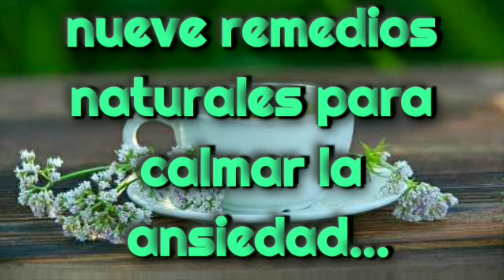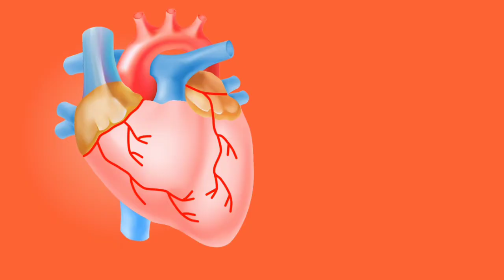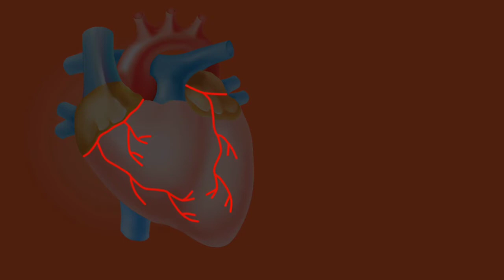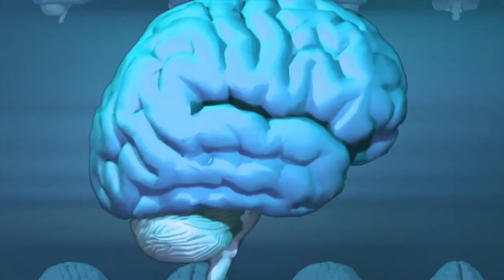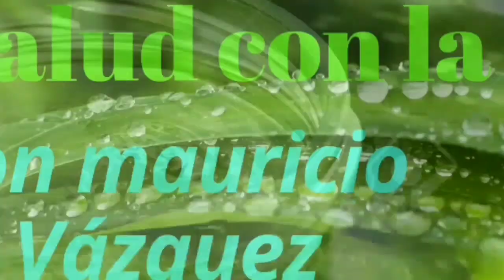calma tú ansiedad relaja él sistema nervioso y tranquiliza la mente nueve remedios naturales 2020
con estos remedios naturales podrás calmar tú ansiedad relajar él sistema nervioso y tranquilizar la mente nueve remedios naturales 2020

éstos remedios naturales son excelentes para bajar Los niveles de ansiedad, relajar él sistema nervioso y tranquilizar la mente evitar,
además evitar él estrés y el nerviosismo también él insomnio
dolor de cabeza y estar más tranquilo todo dé forma natural